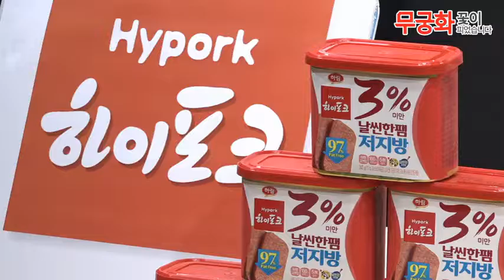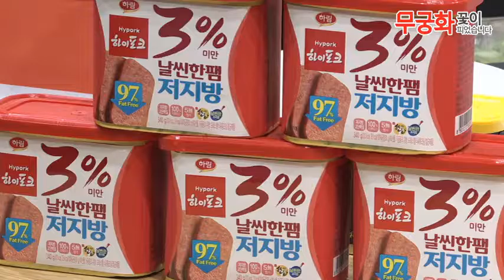하이포크 저지방햄 3 씬한팸 340g*2캔(5분)